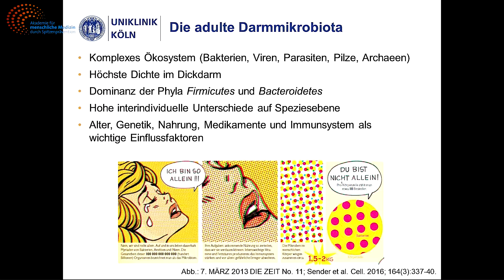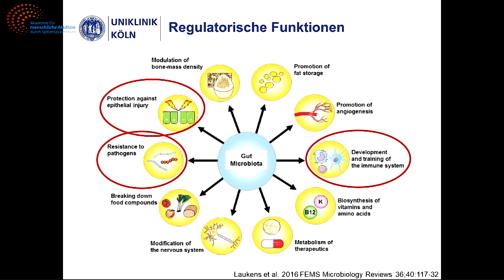M. Vehreschild - Autoimmunerkrankungen des Darmes und Stuhltransplatation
Alle Informationen zum Kongress für menschliche Medizin - Autoimmunerkrankungen finden sie

Auch dieses Jahr wurden die Vorträge auf dem Kongress aufgezeichnet und können in einem digitalen Komplettpaket hier erworben werden

Projekte & Initiativen

Ihr AMM-Team